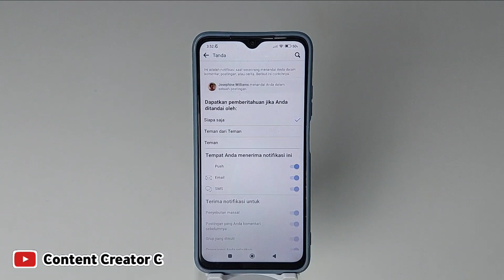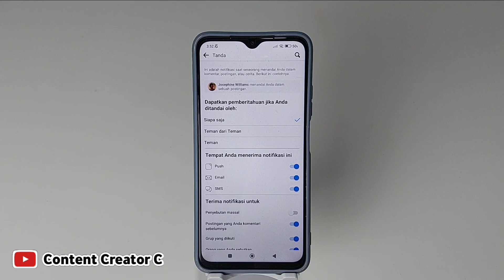Cara mematikan Notifikasi sorotan fb | Cara hilangkan sorotan di fb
cara mematikan notifikasi sorotan fb, cara menghilangkan notif sorotan fb, cara mematikan sorotan di fb, cara mematikan sorotan di fb, cara menghilangkan notifikasi sorotan di fb, cara hilangkan sorotan di fb, cara menghilangkan sorotan di facebook, cara mengaktifkan sorotan di facebook